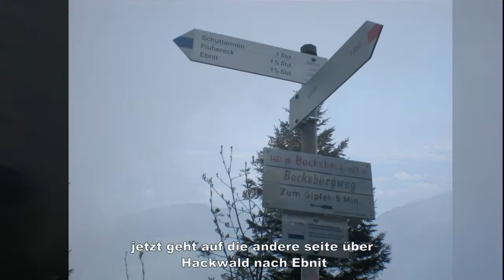Bocksberg 1461m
Bergtour  Bocksberg Überschreitung
kleine klettersteig